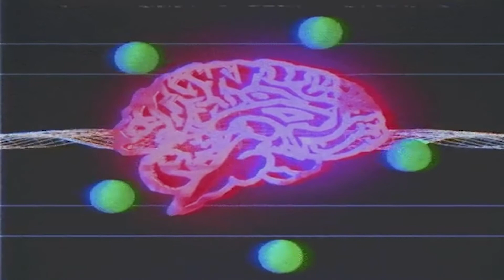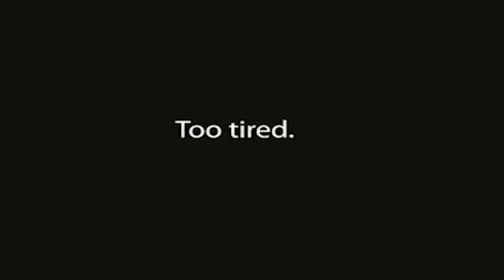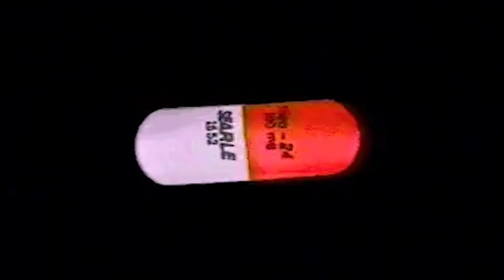mood swing dreams [ @fumarcloud mix ]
~ @ fumarcloud bangers only ~

~ [ SOCIAL ] ~

~ [ TRACKLIST ] ~

Murci - DEEP_INSIDE
Crystal Waters - Gypsy Woman (She's Homeless)
Giraffage - Music Sounds Better With You
Young Folks (San Holo Edit)
Post Malone x Fleetwood Mac - Hollywood Dreams (Charlie Shade edit)
joji - will he (drktms & trails remix)
Illenium & Porter Robinson (Where'd You Go vs. Divinity)
Flume - Sleepless (Cosmo's Midnight Mix)
Clairo - Pretty Girl (Whethan Bootleg)

visuals credit: fumarcloud